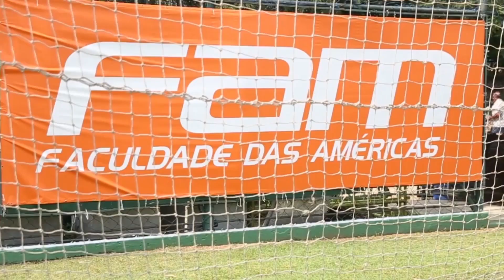Cuca projeta sequência do Palmeiras na temporada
Confira entrevista do treinador palmeirense.